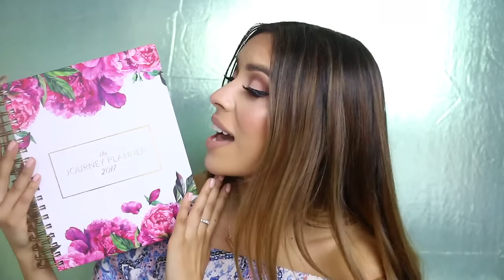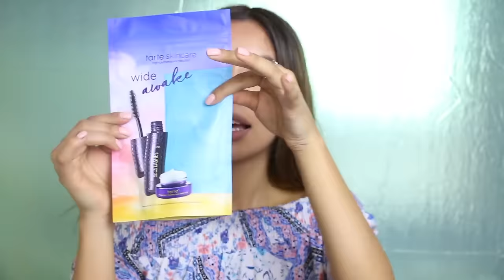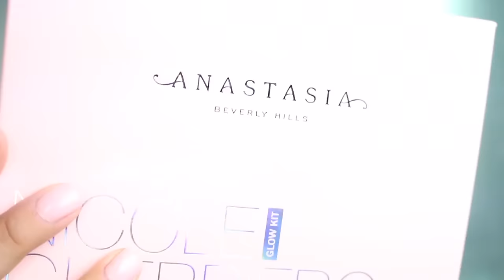1K Giveaway! | Maritza Mejia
Ahhhhh! Thank you for 1k subbies! As a thank you I wanted to give back to one lucky winner! I wish you can all win, but I will be doing giveaways more often! All details will be listed below!

RULES:
• 1 Winner will be chosen randomly
• OPEN TO U.S. ONLY
• Must be 18 years or older to enter or have parent's permission
• Giveaway ends 3/28 at 11:59 PST I will contact you, make sure to be not on private and that I have a way to contact you in your bio.
• Winners will be announced here in the description box below and on my Instagram photo on 3/29

GOOD LUCK!!

XOXO
MARIITZAAH

Want to try the 30 DAY FITNESS CHALLENGE for $1.99?!

1. 30 Day Fitness Challenge
2. PINK "Beach Please" Gym Jug
3. PINK Bottle Opener Sunglasses
5. Tarte Wide Awake Set
6. ABH Mario Palette
7. ABH Nicole Guererro Glow Kit
8. Monda Studio Brush Cleaner
9. Benefit Porefessional Primer
10. Original Beauty Blender
11. Urban Decay All Nighter Setting Spray

FTC: Not sponsored, all products have been bought with my own money! :)

Equipment used

Canon 70D